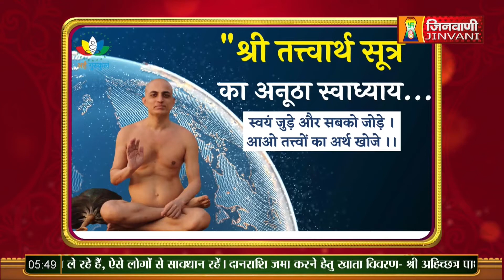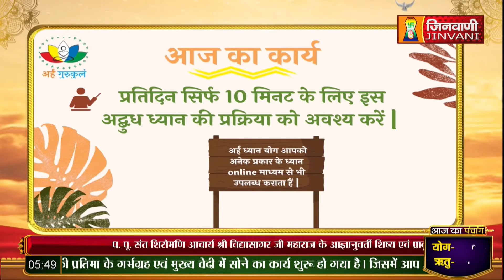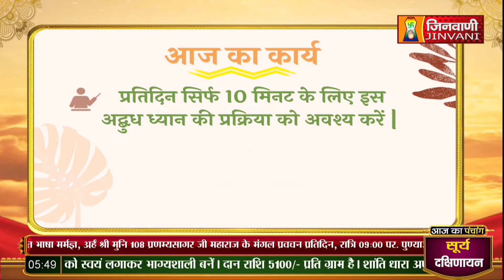Arham Dhyan Yog | 31 July 23 | Pranamya Sagar ji Maharaj Jinvani Channel (A09425)